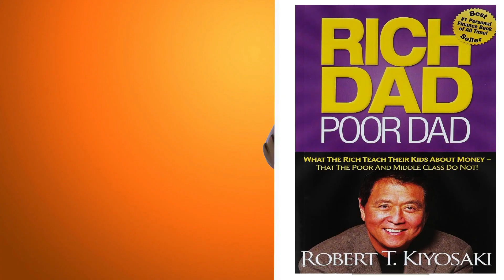Rich Dad Poor Dad Audiobook | Book summary in hindi ( गरीबों की तरह जीना छोड़ो )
Rich Dad Poor Dad is Robert's story of growing up with two dads — his real father and the father of his best friend, his "rich dad" — and the ways in which both men shaped his thoughts about money and investing. The book explodes the myth that you need to earn a high income to be rich and explains the difference between working for money and having your money work for you.